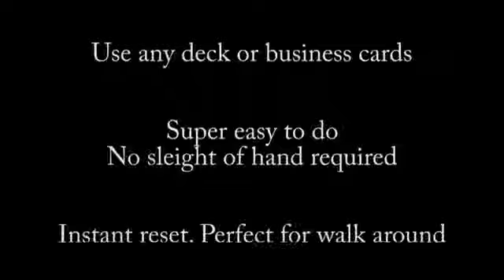THE HOLE by Peter Eggink - Official Trailer - 3 Generations Of Magic